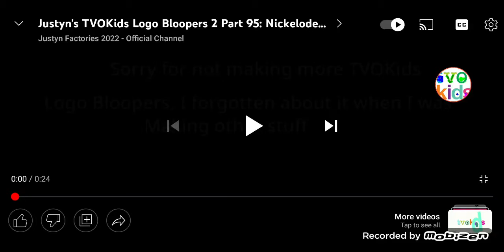tvokids logo bloopers 3 take 53 disney font